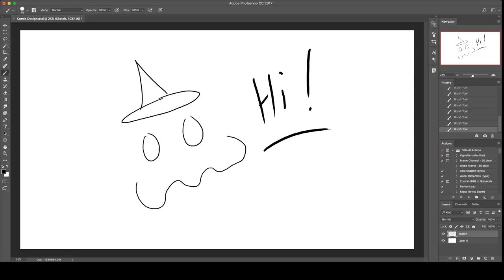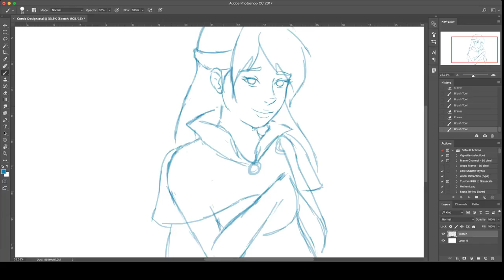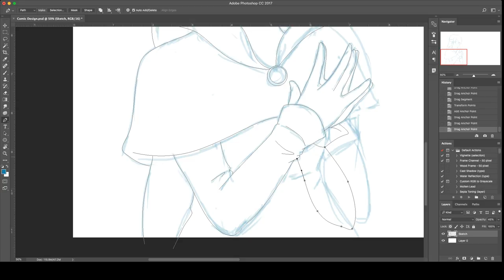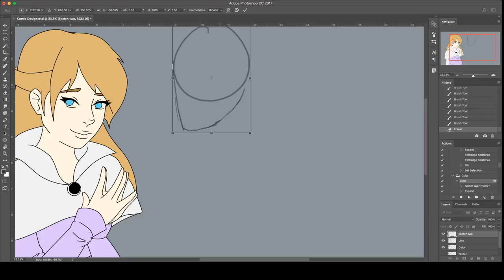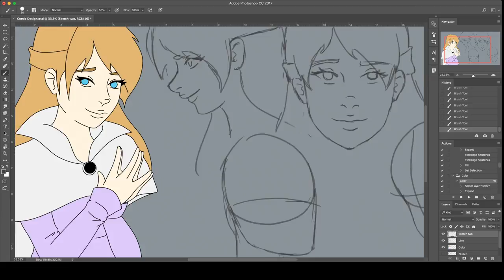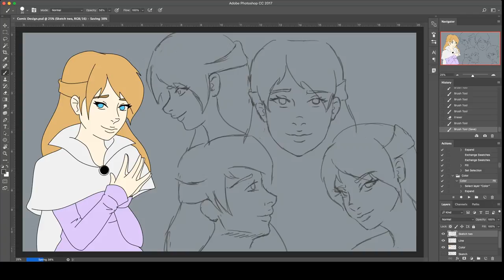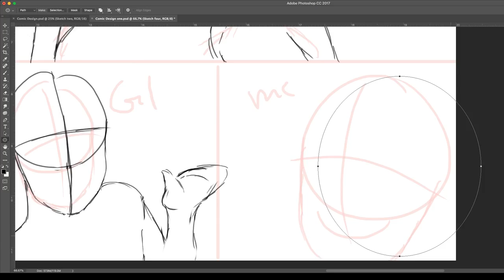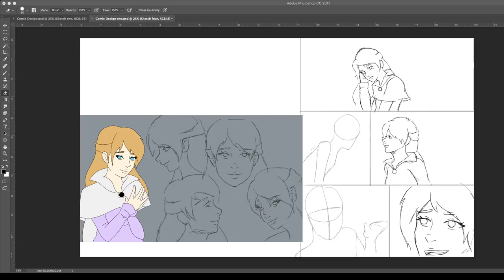Come Join Me While I Design A Character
Halloween is coming up, and I decided to plan out a short comic! :)